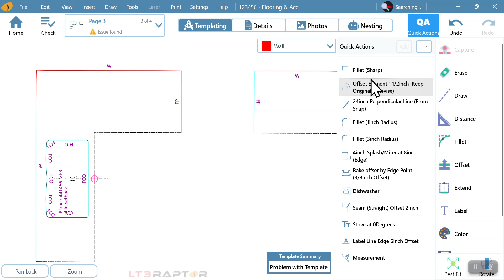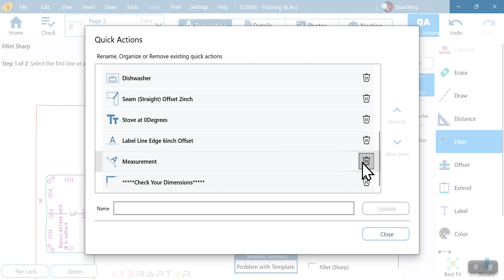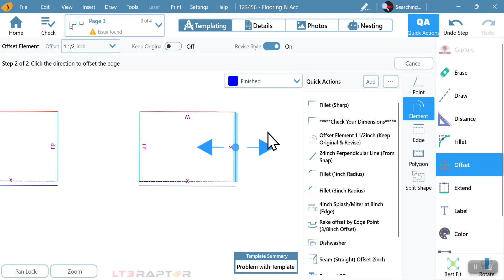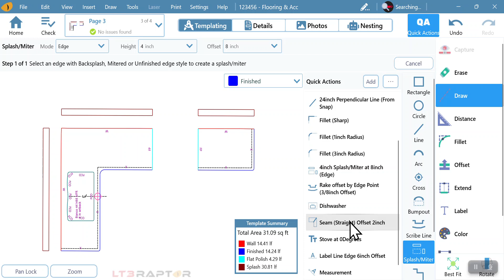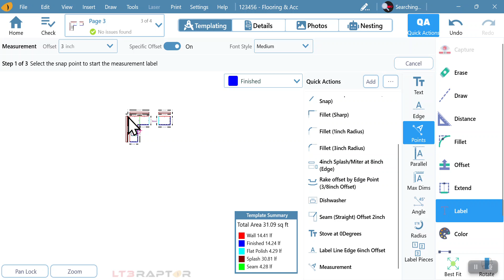Quick Actions Can Create Process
Learn how to utilize Quick Actions in LT3Raptor to create the best process for you and your team!